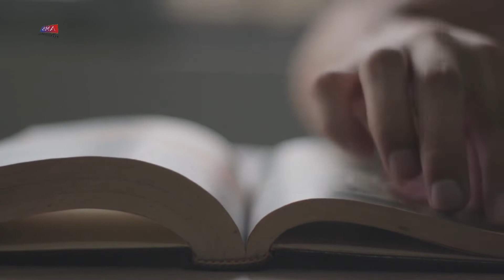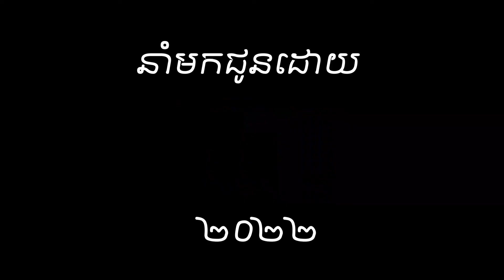កំណាព្យ ច្បាប់កូនចៅល្បើក (ភាគ៩)​ | Poem